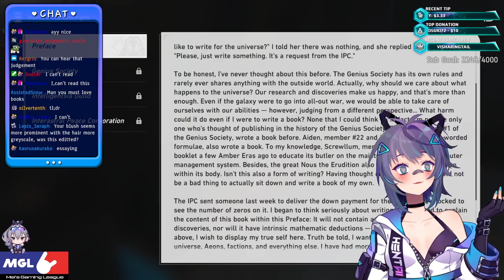Every day I beseech my dearest waifu Silver Wolf to bless me with her presence